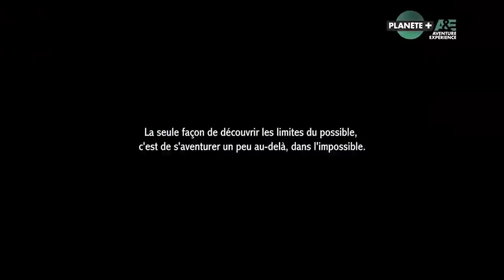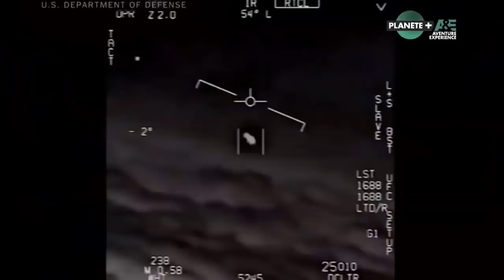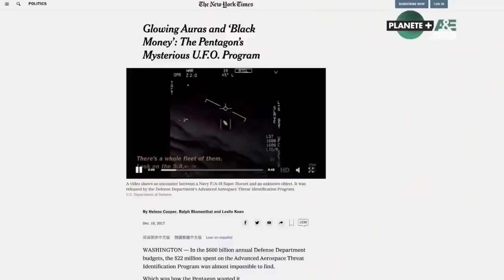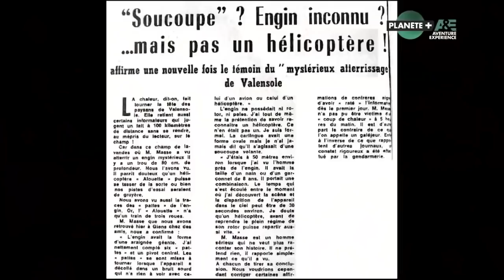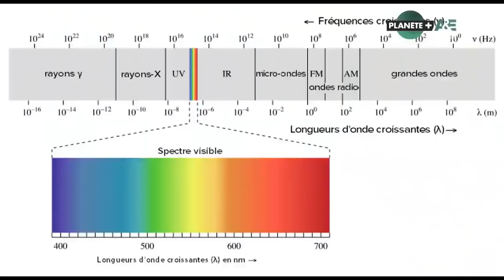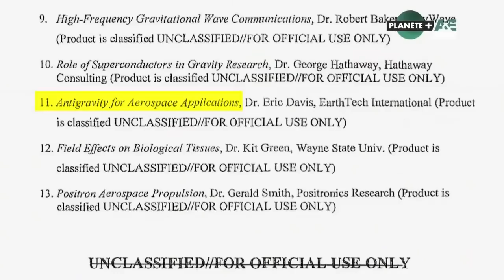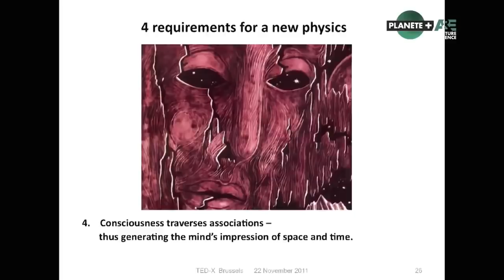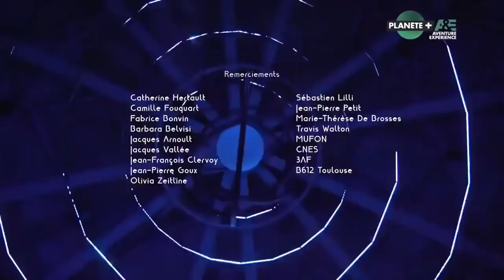Ovni, une affaire d’état [Documentaire Ovni]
Ovni, une affaire d’état